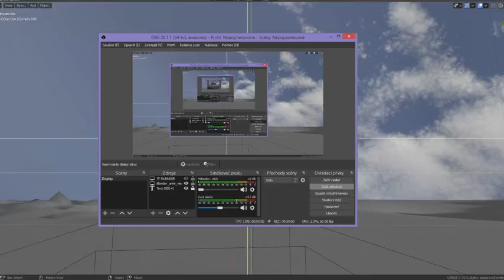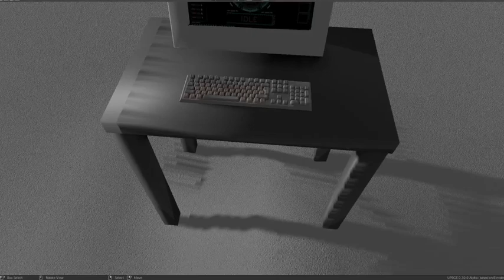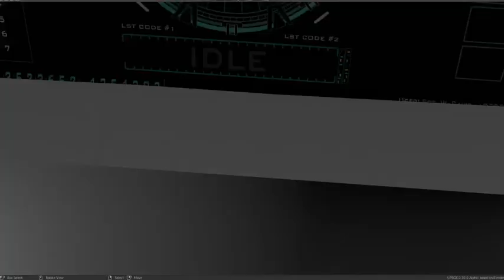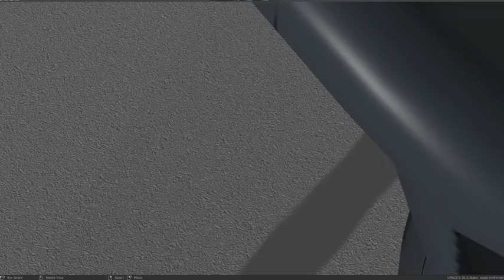Stargate Blender UPBGE dialing address and DHD plus off-world activation of the gate.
In this project I tried  to make functional stargate dialing and DHD . Work In Progress